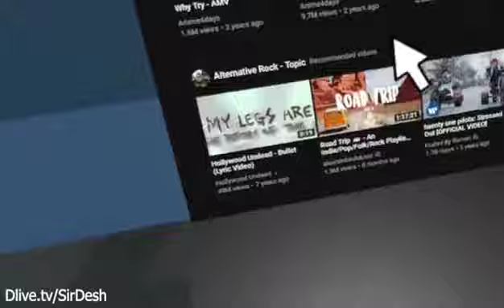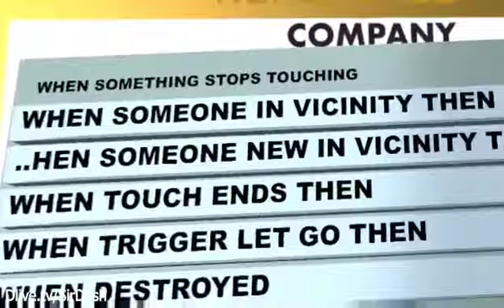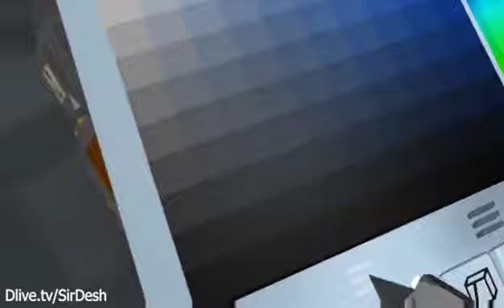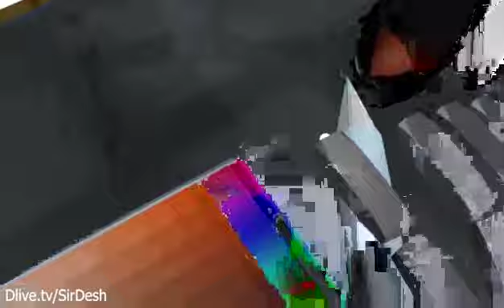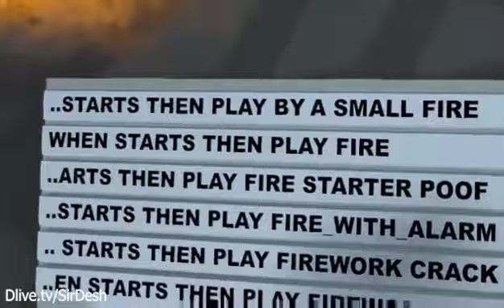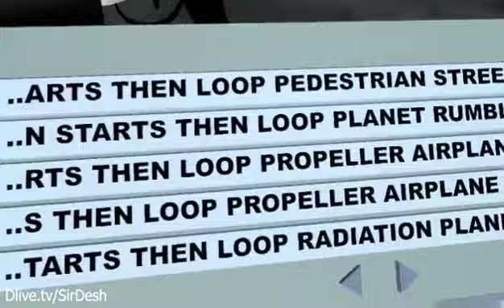Not a Flamethrower VR Speedbuild in Anyland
I handcrafted Elon-Chan's Not a Flamethrower in Anyland VR. This is a speed build of my live stream!